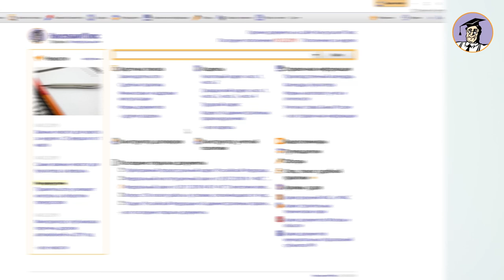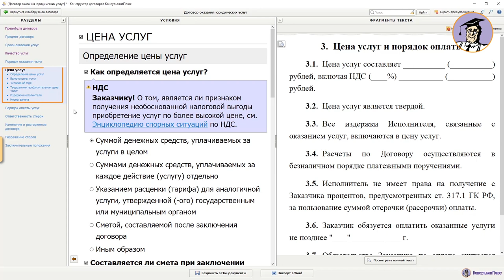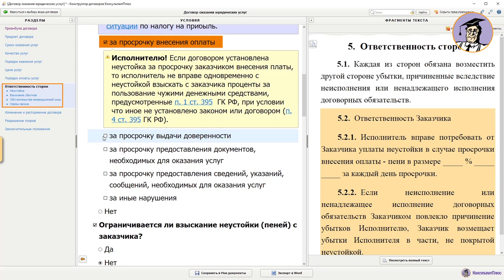Договор оказания юридических услуг: составляем в «Конструкторе договоров»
Лектор рассмотрит несколько важных условий договора оказания юридических услуг: предмет договора, порядок оказания услуг, требования к качеству и ответственности сторон. Расскажет, как с помощью сервиса «Конструктор договоров» быстро выбрать и включить в контракт необходимую комбинацию условий.
Лектор – Мартюшин Вячеслав Владимирович, эксперт по гражданскому праву, старший юрист-аналитик КонсультантПлюс